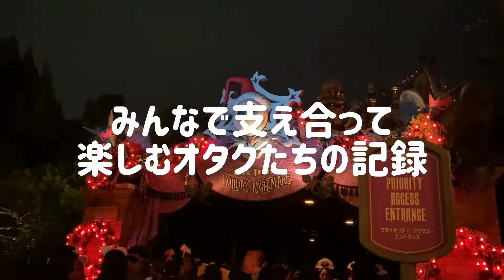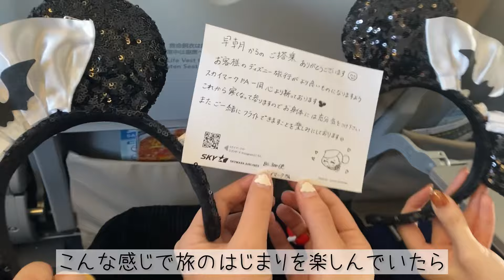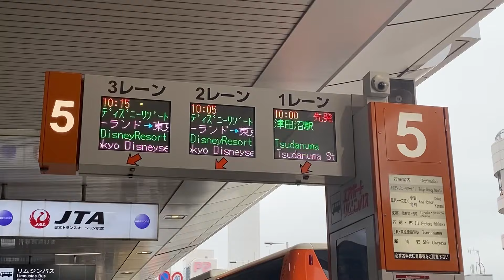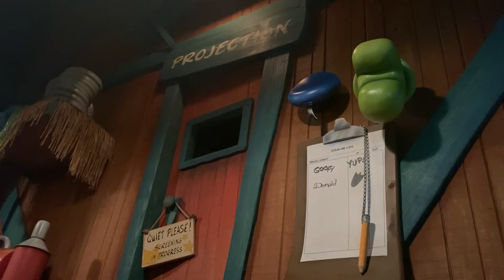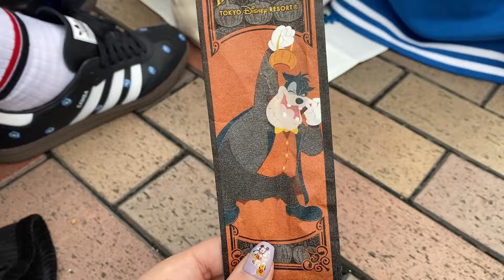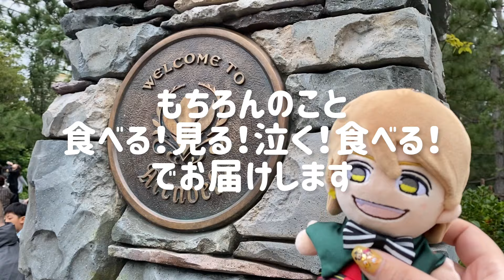Vlog#64 社会人オタクたちの休日🎃ディズニーハロウィーン2024TDL編👻秋のうさたま大脱走🥚